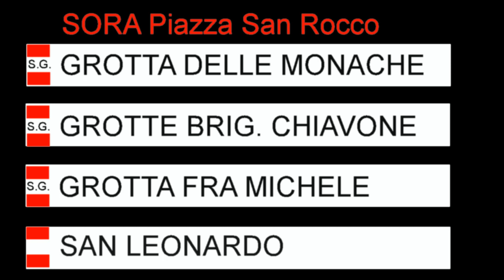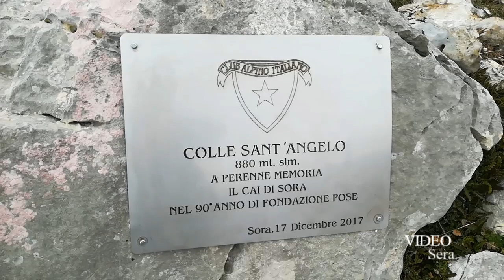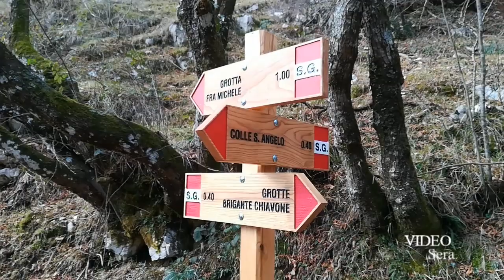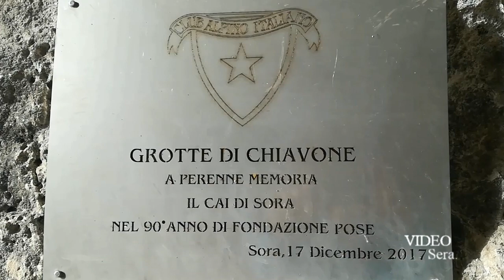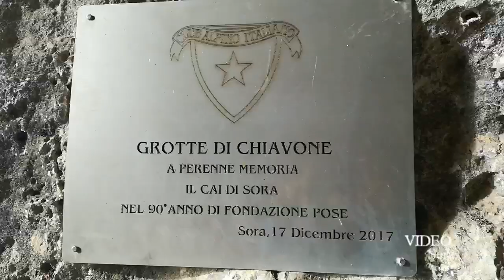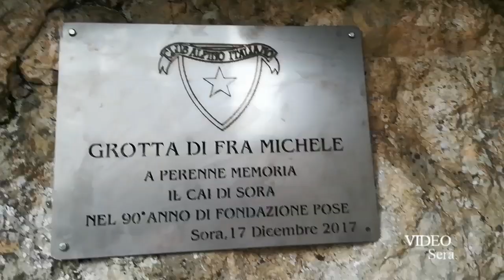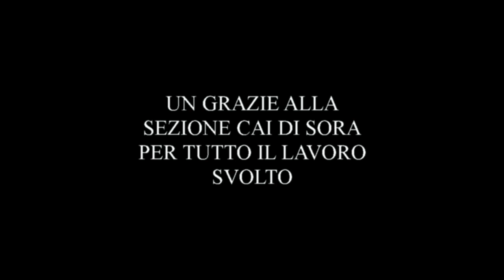SORA SENTIERO DELLE GROTTE